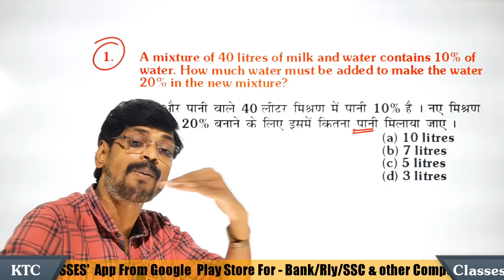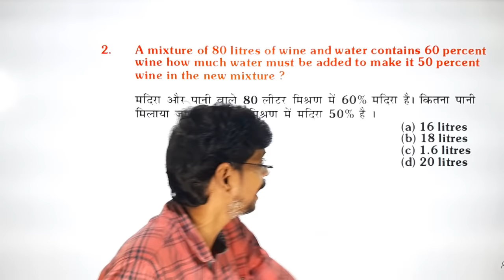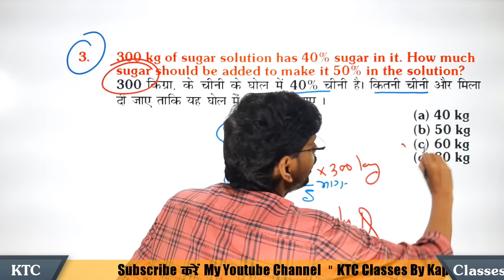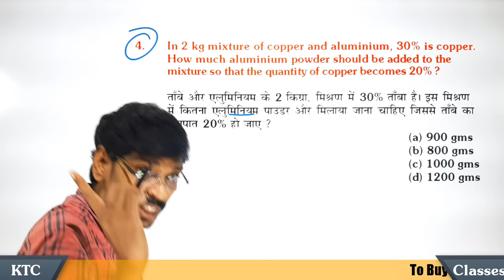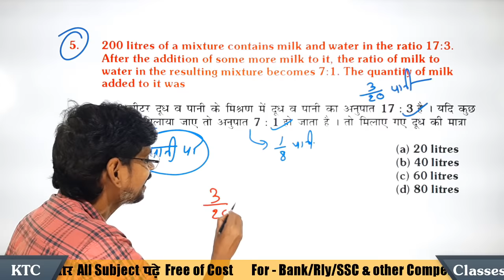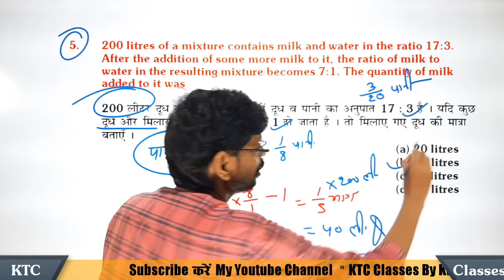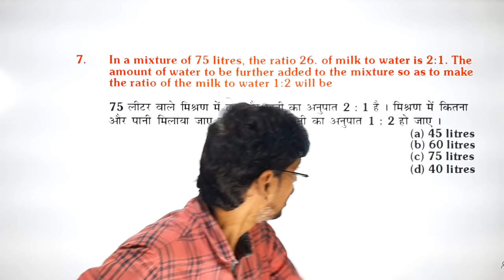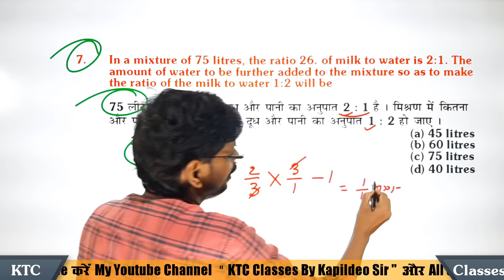Percentage and Ratio Best Tricks/Method/Concept - Mixture alligation Question in 1 Sec. - By Kd Sir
🟡 Percentage Ratio - Math Best unique Hot Short Tricks - Mixture alligation Questions | KTC
Percentage Ratio tricks - Math Best unique Short Tricks - Mixture alligation Tricks | KTC
By Kapildeo Sir

Search Queries
Mixture and aligation (मिश्रण ) /mathematics for rrb group d , bank , ssc , loco pilot exams
Ratio Percentage Tricks | Mixture alligation Concept/Trick/Method in Hindi | CAT, UPSC, CTET
Alligations and Mixtures Tricks | Mixture and Alligations Concept/Questions/Problems/Solutions tricks
maths
maths trick
alligations and mixtures tricks
mixture and alligations concept
mixture and alligations questions
alligations and mixtures problems
alligations and mixtures solutions
alligation and mixture aptitude tricks
alligations and mixtures for dsssb,ssc cgl,ntpc
Best Math Question Tricks
best tricks for ratio and percentage questions